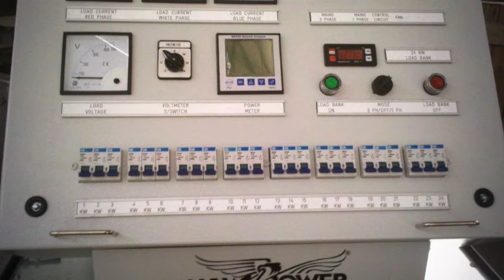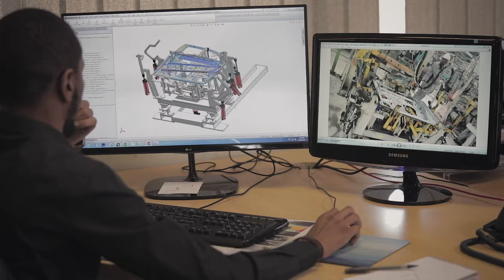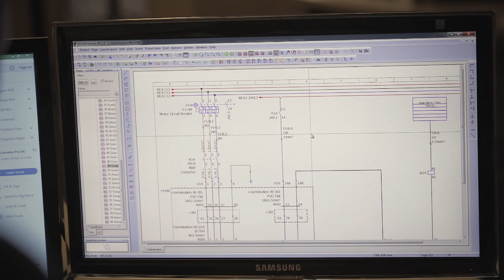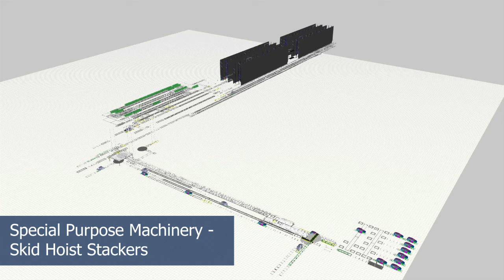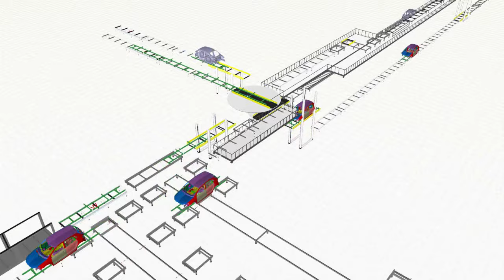Directech Company Presentation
Learn more about Directech!